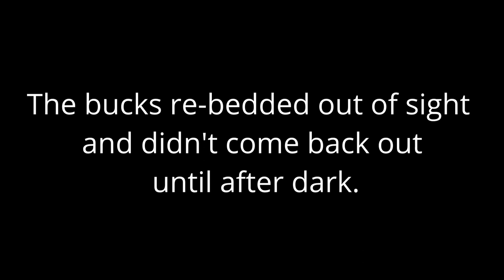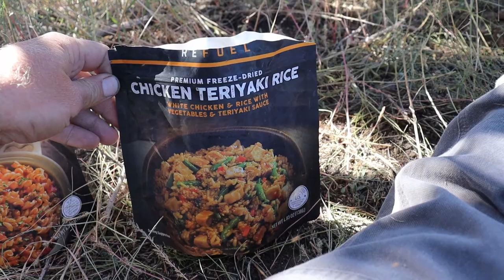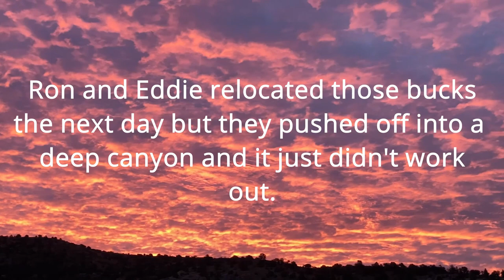2021 AZ HUNT - MULE DEER BUCK FALLS OFF CLIFF!!!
Epic hunt! Don and Ron have booked hunts with Eddie & I for Arizona mule deer. In the first couple days we locate several bucks but continue the search in hopes of finding bigger, more mature bucks. On day 4 we locate a beautiful 3x3 that Don wants to harvest. Watch as Eddie and Don close the gap on these bucks and make a shot. It gets wild as the bucks are bedded above a cliff and after the shot, Don's buck slides down and falls off the cliff! Congratulations Don on a beautiful buck. What an epic hunt!

Ron, Eddie and I keep pursuing a big mature buck and on day 6 we find 2 big boys heading to bed down. Pushing ourselves to the limits we hike a couple miles in some rugged country and we relocate the bucks. The bucks re-bed out of sight and never give Ron a shot opportunity before dark.

Ron may not have harvested a deer this year (being in pursuit of an older more mature buck), but the hunt was a success in his eyes. A true outdoorsman and hunter knows, it isn't always about killing - but enjoying the outdoors and those you're with. The thrill of the hunt. Stocking and looking at wildlife in their own environment. And always pushing yourself to new limits. These are what drive us and what keep us coming back for more.

What an awesome week Ron and Don look forward to hunting with you guys again in the future.